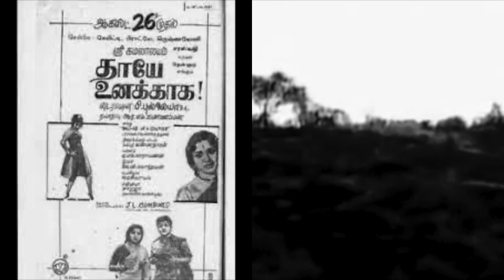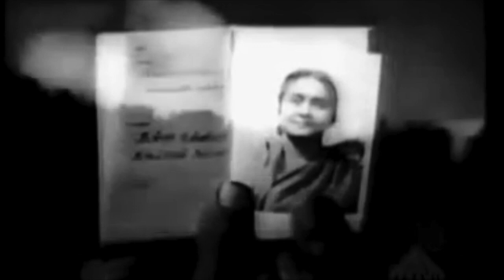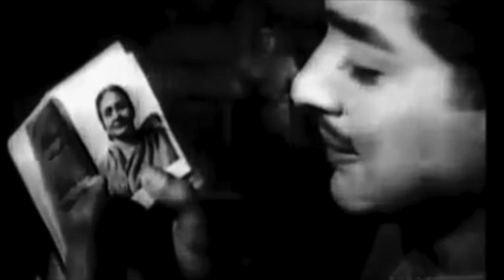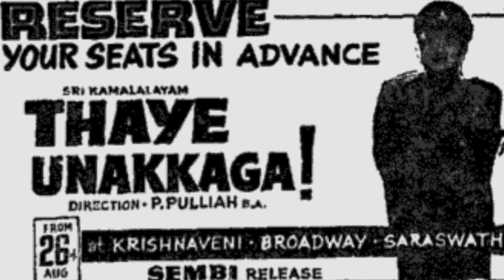கருநீல மலை மேலே -Karuneela malai mElE